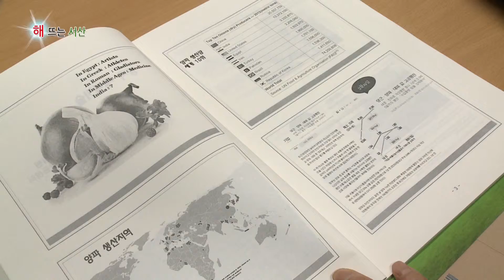새해 양파전문반 농업인 실용교육 (2014.01.20)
서산시는 농업기술센터에서 2014년 새해 양파전문반 농업인 실용교육을 실시했습니다.